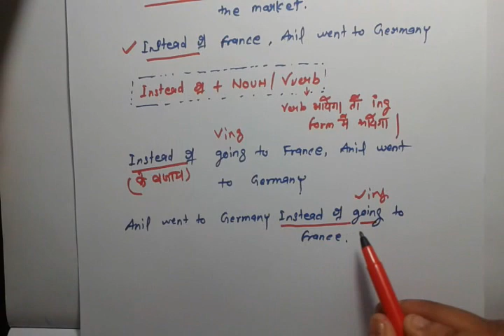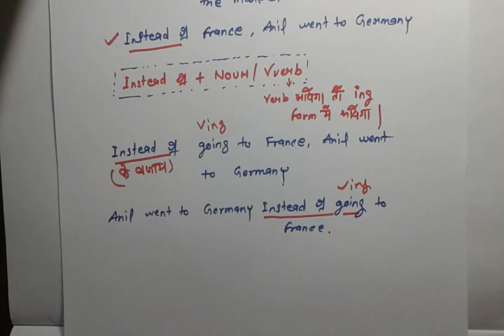BASIC MEANING OF CONJUCTION ( BANK PO | CLERK | SSC | LIC OTHER COMPETITIVE EXAM )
Parajumbles are very Hot  topic in every competitive exam. Here  i am discussing the method that you can follow while solving this type problems. So please watch the video till the end.

ALSO JOIN MY FACEBOOK GROUP AT QUICK SMART EDUCATION